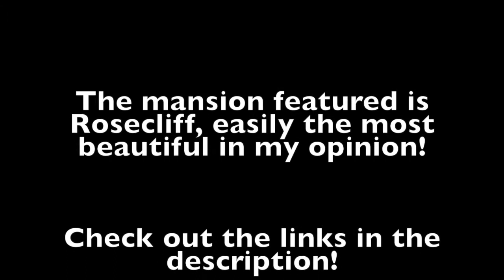NEWPORT MANSIONS - KrystalBleuSkies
A brief video about one of my annual trips to Newport! This is a great spot for history buffs like me.

Facebook.com/Krystalbleuskies